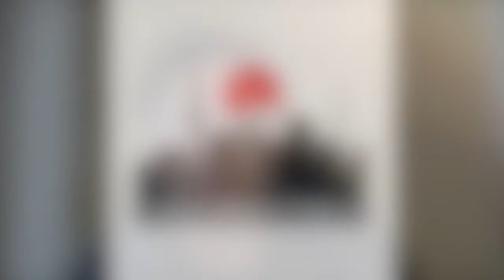Tokyo Alumni Podcast: Episode 13 Max Taffel (ASIJ 2004) インター卒業生ポッドキャスト - Consultant, Director, EY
Tokyo Alumni Podcast: Episode 13
Max Taffel (ASIJ 2004)
​Consultant and Product Director

Max explains to Nick why he chose the unique route to major in Political Science and Mandarin before entering the corporate world, and how learning Mandarin helped pave a way a path to study abroad and help with his summer internships throughout his four years of college.

The two discuss how "internships" have evolved the past several decades and the importance of being engaged in new areas of interest during internships, and to not get pigeonholed into one industry prior to college graduation.

Max explains how he had to make a tough decision between going into consulting verse teaching, and he ultimately decided to take the route of consulting (although he still remains passionate about the idea of teaching and education).

Max and Nick discuss the culture of running in the corporate world, and how there are cultural differences when it comes to "working out" based on country-to-country, and how it seeps into (or does not) work culture. The two former runners discuss how running increases productivity.

Max speaks to Nick about coming out his sophomore year in College, and talking about how his perspective in marriage was throughout the periods of growing up during a time when same-sex marriage was illegal, up until the modern day, where he was able to be legally married to his partner Allan in the state of New York in 2019.

Max graduated from Columbia University in 2008 after studying Political Science and Mandarin. He started his career in management consulting at PwC in Hong Kong. Max then joined Prudential plc in their executive management training program with roles in Hong Kong and Taiwan.
During his time at Prudential Max founded an English consulting startup that he ran until 2014. Since 2013 he has worked as a management consultant and now product director for EY, based both in Hong Kong and currently in New York.

Max got married in 2019 in sunny Napa Valley, continues his high school interest in running, and currently resides with his husband and dog in New York.

Timestamps
0:05 Introduction
1:00 Why choose "Political Science and Mandarin" in College
4:30 Has the concept of "College Internships" morphed into multiple summers in comparison to one summer prior to College when Nick and Max were going to College?
8:10 Why Max chose Hong Kong
11:11 How running and exercise affects productivity
14:30 Is the concept of "working out" something unique to the "American corporate culture"?
19:05 Max's thought process in regards to gay marriage and coming out
25:35 A quick return to the earlier topic about "choosing your major" and "deciding your industry" in college
27:10 What is coming up in the life of Max Taffel